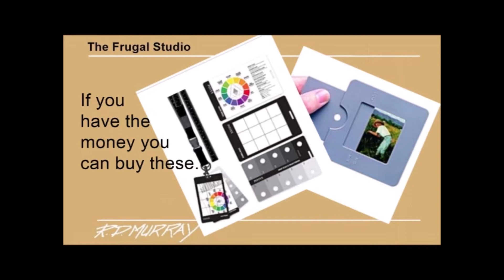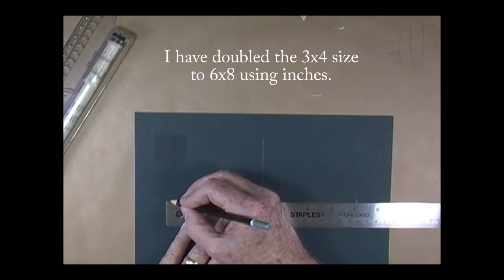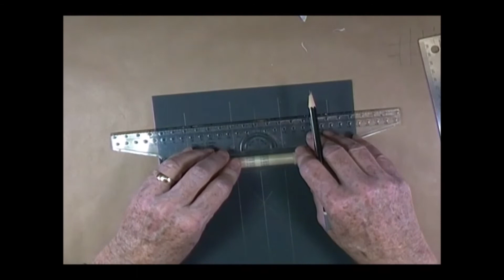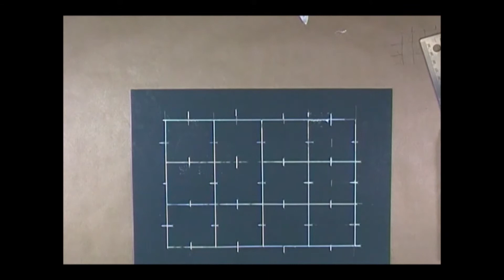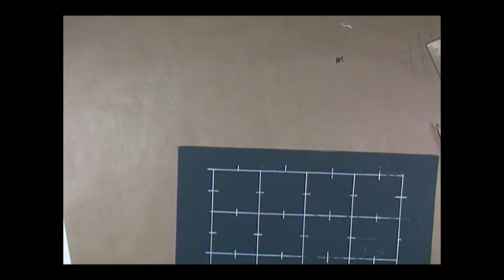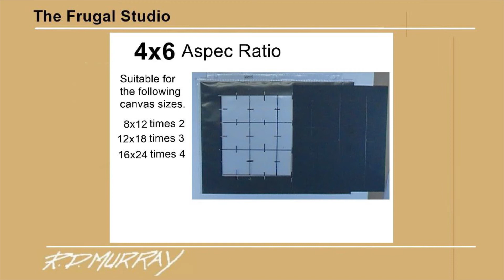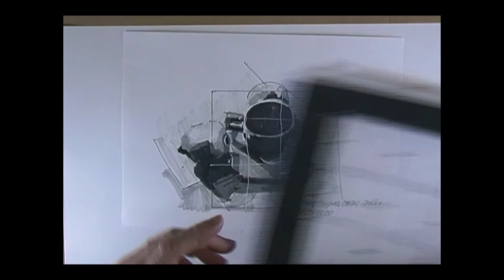Make your own plein air sketching view finder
The Sharpie Black markers are available from Staples.
The White GELLY ROLL 10 pen is available from Micheal's
The Paper used in this video is 8.5 x11"  black Bristol board.
My Etsy store link for the kit.